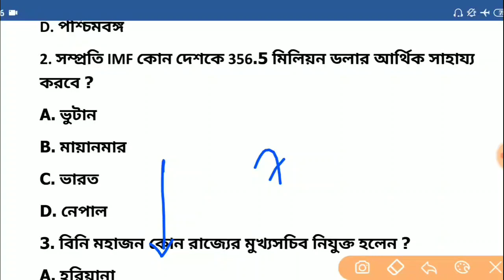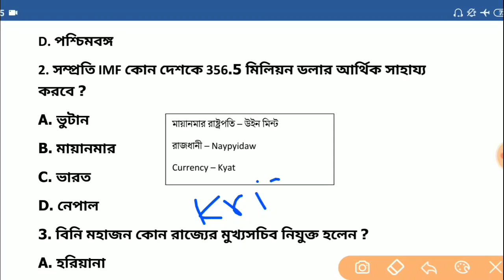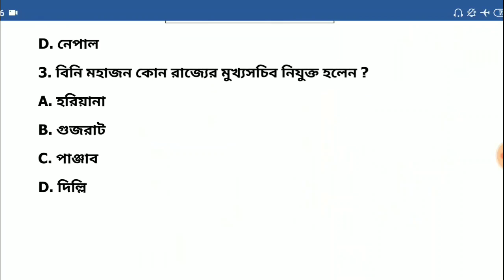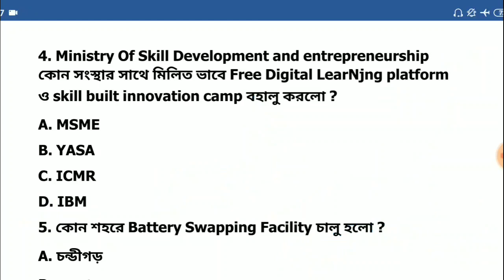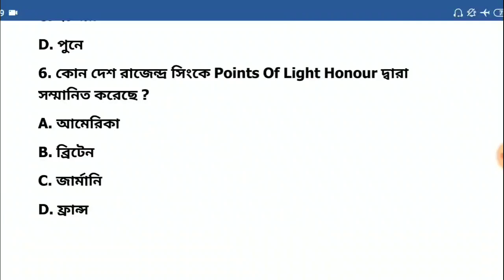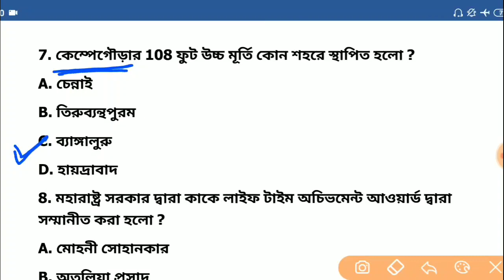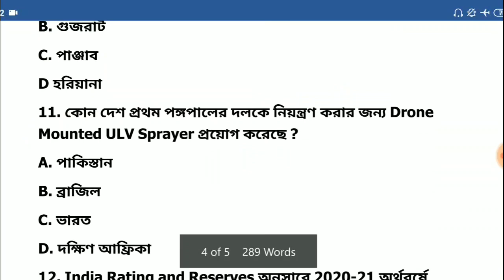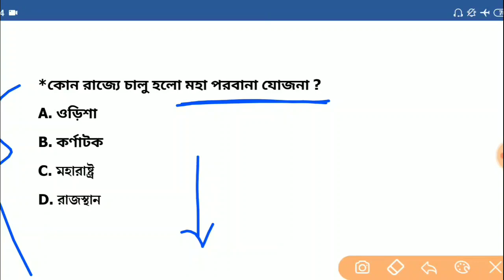কারেন্ট এফেয়ার্স 2020 | 30 June | Current Affairs 2020 in bengali pdf download | Part-112